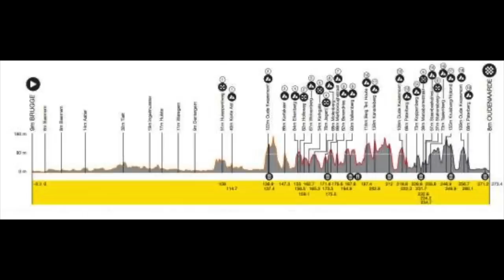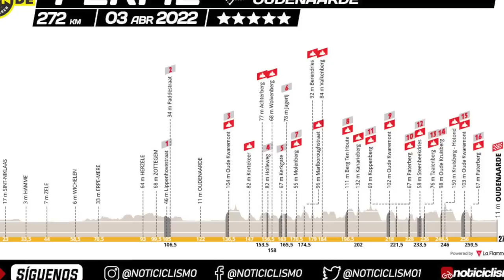Los 5 FAVORITOS para TOUR DE FLANDES 2023 - LA PREVIA